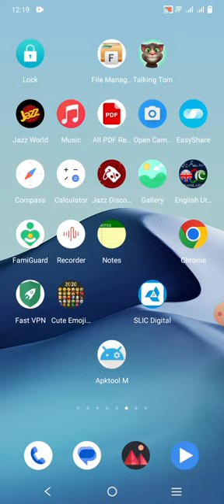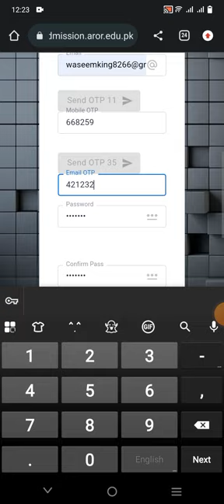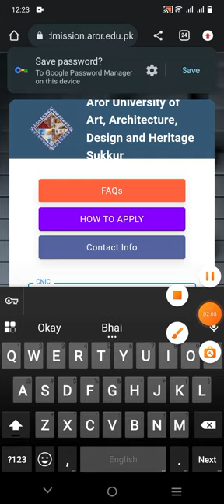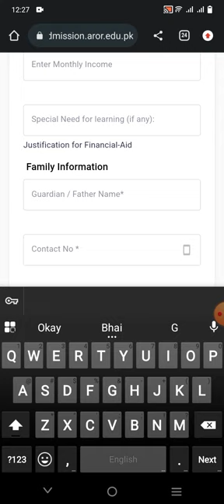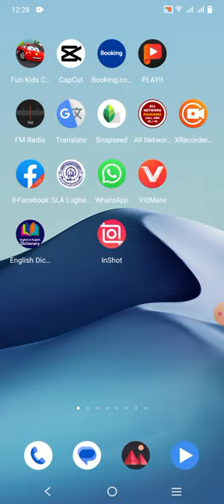How to Apply for Aror University Admission 2023 || How to Online form 2023